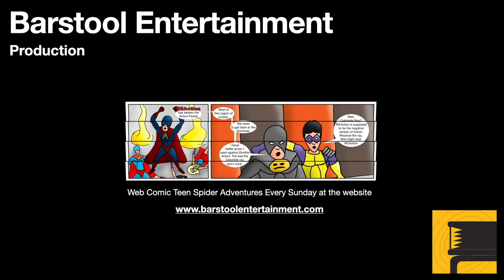Skyrim: Daedra's Best Friend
The dragonborn will meet a mysterious talking dog outside of Falkerieth. The dog can become a companion or you can meet it to start a quest.